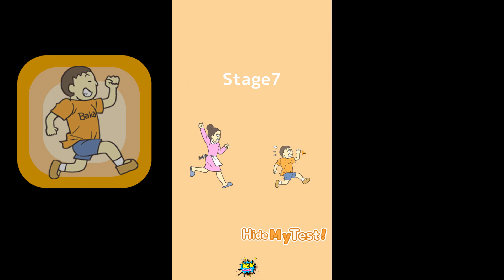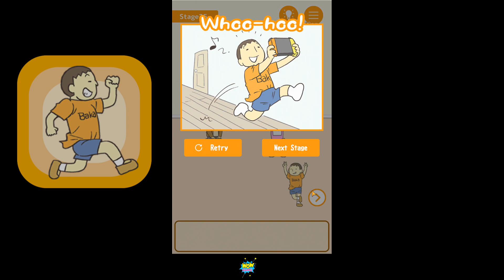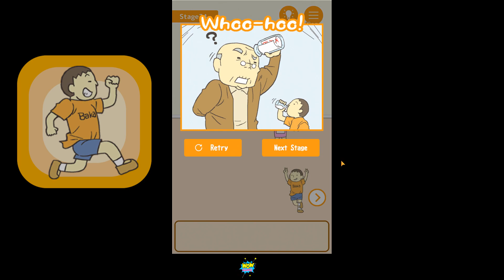Hide My test! - Escape Game Gameplay Walkthrough Android - All levels solution HD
Find a safe place to HIDE the test result from mom!
Maybe hide it in the toilet? or the bathtub!
Come on and hide your test from mom!